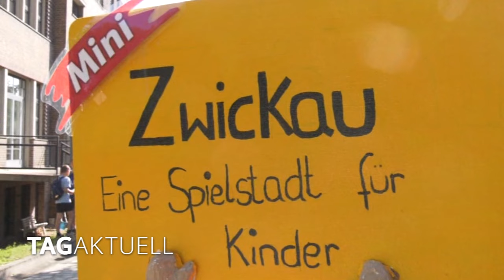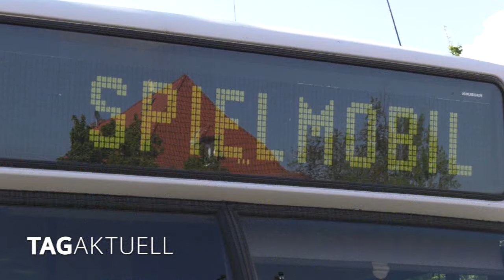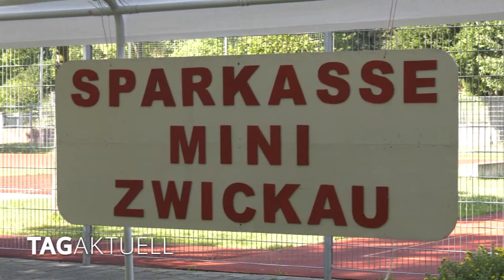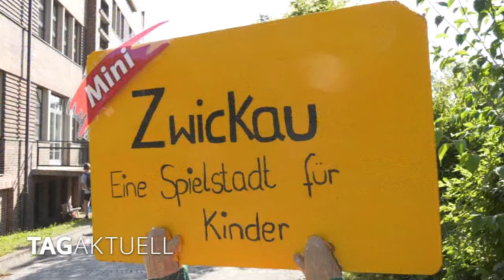Endlich wieder Spielstadt Mini-Zwickau 2024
Die Ferien haben kaum begonnen, da gibt es schon ein Highlight für die Ferienkids in Zwickau. Auch in diesem Jahr können sie sich wieder auf die Spielstadt „Mini Zwickau“ freuen. Zwei Wochen lang Spiel und Spaß und ganz nebenbei die Arbeitswelt der Großen kennenlernen. Mit vielen verschiedenen Berufen, die die Kinder ausprobieren können wurde am heutigen Montag die Spielstadt wieder offiziell eröffnet.